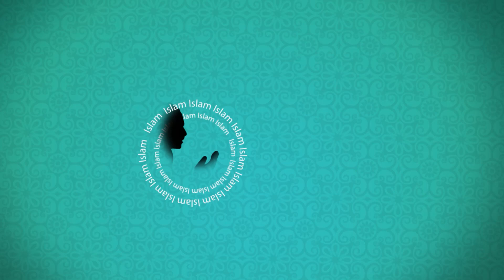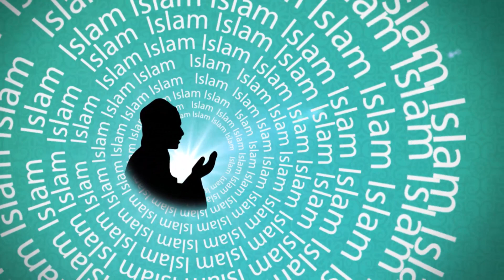الشيخ نورالدين طويل: التدين في رمضان